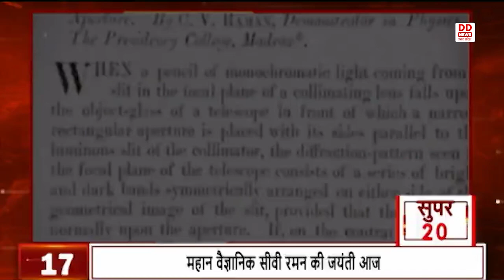देखिए देश और दुनिया की 20 बड़ी खबरें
1-छत्तीसगढ़ में 70 फीसदी से अधिक मतदान
2-मिजोरम में 76 फीसदी से अधिक मतदान
3-- प्रधानमंत्री नरेन्द्र मोदी का हैदराबाद में भव्य स्वागत
4- भाजपा सरकार में घोटाले बंद हुए हैं,अधिक सुविधाें मिली- प्रधानमंत्री
5- कांग्रेस ने छत्तीसगढ़ के युवाओं के सपने भी पूरे नहीं किए- प्रधानमंत्री
6-मध्य प्रदेश बीमारू राज्य के श्रेणी से ऊपर उभरा-सीएम योगी
7-छत्तीसगढ़ में काकेर और सुकमा में नक्सलियों से सुरक्षाबलों की मुठभेड़
8-सुप्रीम कोर्ट ने प्रदूषण को लेकर दिखायी सख्ती
9--दिल्ली और एनसीआर में प्रदूषण की स्थिति पर समीक्षा बैठक
10--दिवाली को लेकर बाजार में बढ़ी रौनक
11- मथुरा में खादी महोत्सव का हुआ आयोजन
12-भारतीय अर्थव्यवस्था में लगातार तेजी
13--भारत में रोजगार की स्थिति में हुआ सुधार- केवी सुब्रमणयम
14--भारत में बहुआयामी गरीबी में 10% की कमी
15-प्रलय मिसाइल का सफल परीक्षण
16--डिजिटल जीवन प्रमाण पत्र से जीवन होगा आसान
17-महान वैज्ञानिक सीवी रमन की जयंती आज
18-तीरंदाज शीतल देवी ने पेश की मिसाल
19-तिरुअनंतपुरूम में केरलीयम फूड फेस्टिवल का हुआ आयोजन- 13.59
20-अमेरिका में वन्यजीवों को बचाने की मुहिम